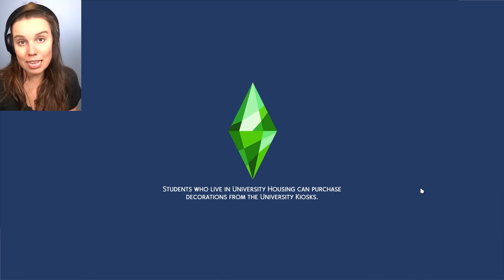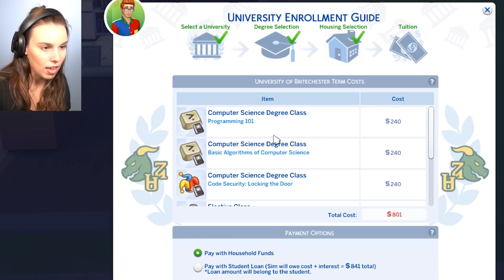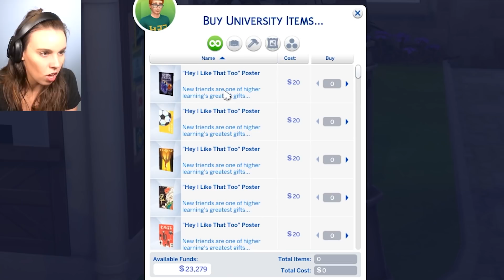Playing Sims 4 Discover University! YAYY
The Sims 4 Discover University game play! I hope you enjoy this as much as I have. Thank you EA Game Changers for early review access, I love being able to share this with you!

*My videos are advised for viewers over the age of 13, please be aware this is not a channel made for children and may contain mature themes and humour, horror games and gameplay exploring confronting graphics and storylines.